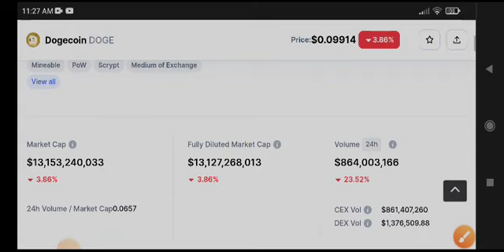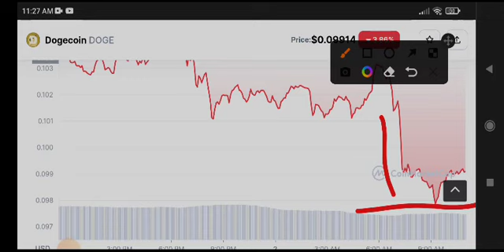Dogecoin Big News! Dogecoin Price Prediction & analysis